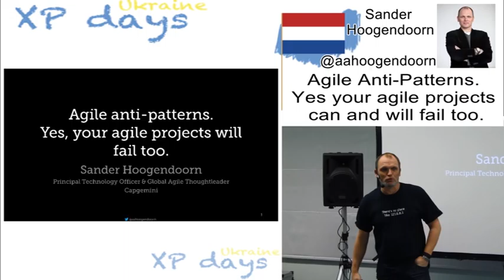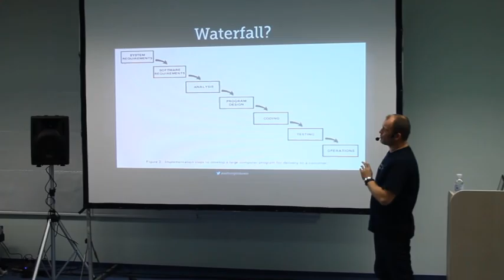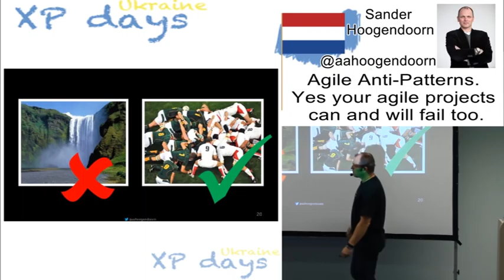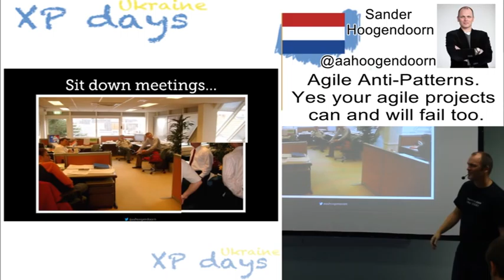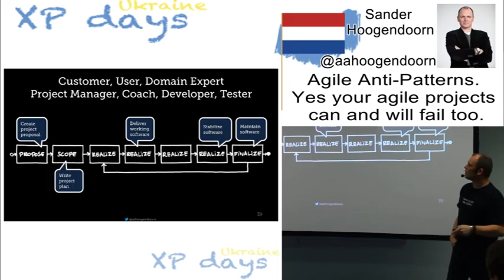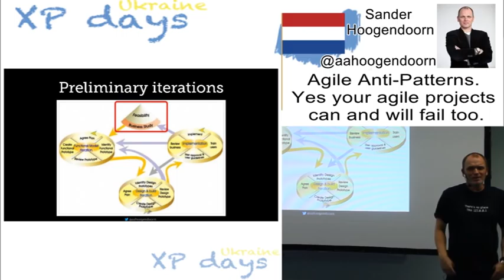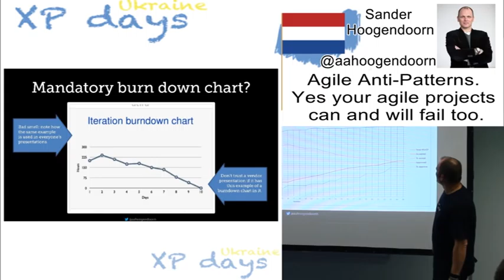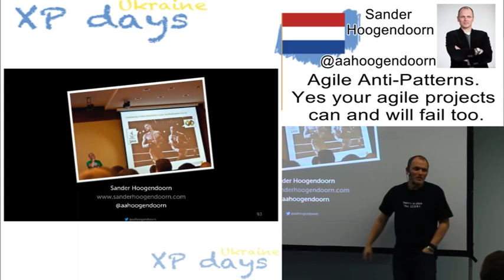Agile Anti Patterns. Yes your agile projects can and will fail too.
Almost all organizations, large and small, are turning towards agile to escape failing traditional software development projects. Due to this strong increase in popularity of agile approaches and techniques, many newcomers will enter the field of agile coaching. Many of them without the very necessary real-life experience but proudly waving their agile certificates proving they at least had two days of training.

During this challenging talk appreciated international speaker Sander Hoogendoorn, global agile thought leader at Capgemini, shows what happens with organizations and projects which are coached by well-willing consultants with little experience. Often this leads to very dogmatic applications of the more popular agile approaches, mostly Scrum and Kanban. This dogmatic thinking currently blocks the use of more elaborate techniques, tools and technology in agile projects, even when these would really improve projects. “No, you cannot do modeling in Scrum” and “Burn-down charts are mandatory” are two such simple real-life example statements. Due to this lack of experience and the growing dogmatism in the agile beliefs, more and more agile projects will fail.

But maybe even more important during this talk Sander will also show that there is no such thing as one-size-fits-all agile. Different organizations and different projects require different agile approaches. Sometimes lightweight agile, user stories, simple planning and estimation is just fine. But in many projects the way of working used should rather be built up from slightly more enterprise ready approaches, for example using Smart or FDD, smart use cases, standardized estimation, multiple distributed teams and on-line dashboards. During this talk Sander demonstrates how to assemble an agile approach that is specifically suitable for YOUR project, of course with many examples from real-life agile implementations.